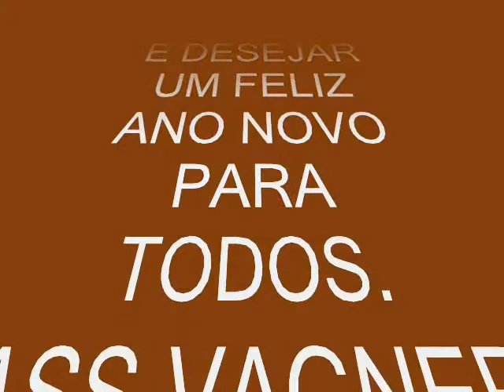ANO NOVO 2011 EM MARILUZ!FAMÍLIA MONTEIRO!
ANO NOVO EM MARILUZ, FAMILIA MONTEIRO.